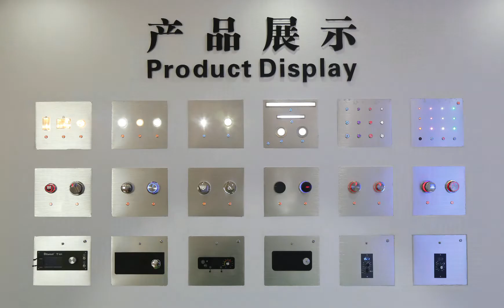Bring you to visit the factory of J&V Electric Technology Co , Ltd!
Welcome to our factory for inspection!